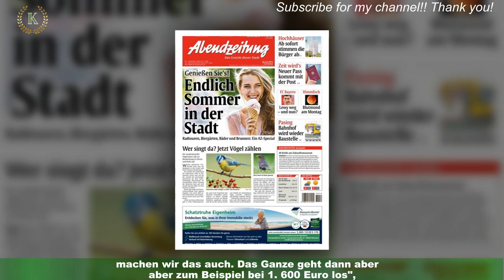Vierstellig! So teuer verkauft Jasmin Rühle Nacktfotos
Julia Jasmin Rühles (35) Verehrer müssen tief in die Tasche greifen! Auf den Erotik-Plattformen OnlyFans und BestFans ist die ehemalige Berlin - Tag & Nacht-Darstellerin inzwischen megaerfolgreich.Dabei wird die gebürtige Russin auch tatkräftig von ihrem Verlobten René Marschke unterstützt.Neben gebrauchten Sex-Spielzeugen oder getragenen Dessous bietet sie auch pikante Fotos an.